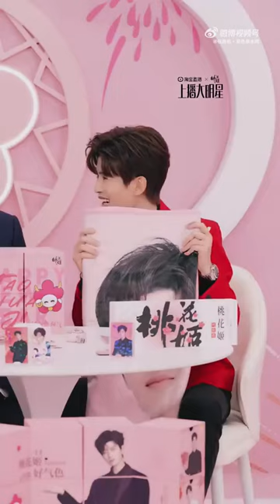240109 [FULL] Allen x Taohuaji Live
20240109 Dong'e Ejiao Taoyan Jia Clan Party Night
仁佳伦直播# rjl#Taohuaji Food Brand Spokesperson Ren Jialun#
[Good Luck Super Cub] Caught the "prosperous Zijiaren", "soft-faced Zijiaren", "must hug all around Zijiaren", "both understand each other Zijiaren" and "one breath" that will start work on the first day of 2024 Give me a happy 12-month birthday from Jiaren"!
[Lucky Super Cub] On the See ya stage, when I saw my light sign in the huge crowd, I really smiled happily. I thought the camera would not be discovered without me, but it was later captured and discovered by Marie Claire. It was a small tacit understanding between each other. I saw their efforts, and I observed the expressions and feelings they left behind, and they also noticed it. These small gatherings between us are really enough, it is enough for us to understand each other.
[Good Luck Super Cub] It is your luck to receive Marie Claire's handbook. I am grateful for the many things Marie Claire has done, especially when I see the combined power of each Marie Claire in a bunch of lantern cards, I am very moved.
[Lucky Super Cub] I hope that I can become a better person because of them, and I also hope that they can find the most correct direction in life because of me. I hope we can encourage each other and walk the road ahead together.
[Lucky Super Cub] The way he lowers his eyebrows and smiles while reading the letter is so pretty!
[Good Luck Super Cub] If nothing goes wrong during the Chinese New Year this year, I should be in the crew, waiting for the announcement from the crew.
[Lucky Chao Zai] The phrase "her complexion is as rosy as a peach blossom" is worth recording and listening to every day.
[Good Luck Super Cub] The national super treasure is so cute as he is shaking his little karaoke card, covering his mouth and saying, "There are more and more gifts for me!"
[Lucky Super Cub] You might as well say it - could it be "peach" - it should be "peach" - it must be "peach": Brother - you are good at cross talk!
[Good Luck Super Cub] Seeing the National Super League boy covering his ears and shouting "Happy New Year" for fear of hearing the noise, the petty bourgeoisie felt ashamed that he was too masculine~

Cr: 任嘉伦·资色茶水间